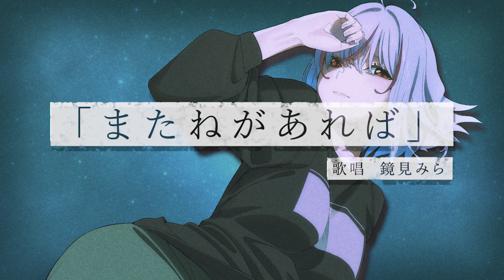またねがあれば 歌ってみた /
Sori Sawada様のまたねがあればを歌わせて頂きました

୨୧┈┈┈┈┈┈┈┈┈┈┈┈┈┈┈┈┈┈୨୧

୨୧┈┈┈┈┈┈┈┈┈┈┈┈┈┈┈┈┈┈୨୧

【 Kagami Mira Project 】
苦渋しくろプロデュース